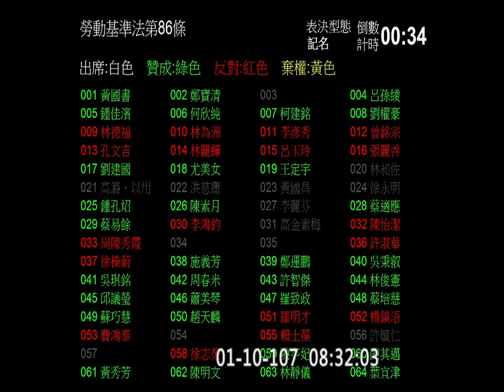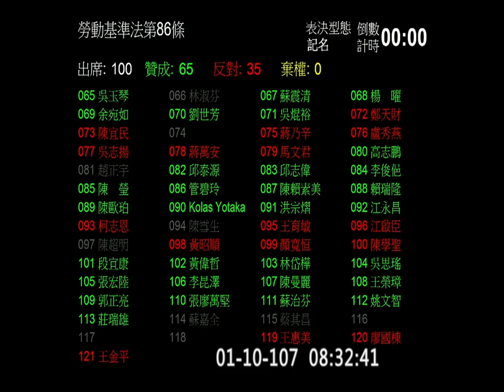2018 01 10 AM 勞基法 §38 §86 臨時會 院會 【立法院演哪齣？】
2:29:13